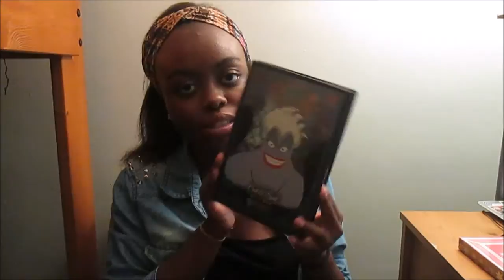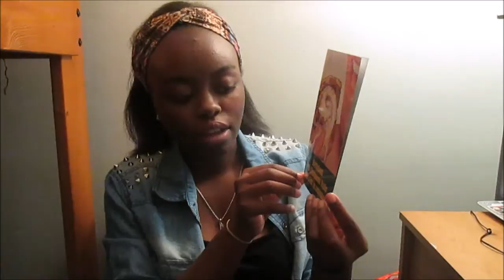What I Got For My 14th Birthday! //ItsBowsXO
☯│ Hey you, click me!│☯

HD IS WAYY BETTER FOR THE EYES

                        Name•Anyah
                         Age•13
                        Grade•Freshman In HighSchool
                        What do I Film with•Canon SSXI70 IS

Upload Schedule ◈
                ⦙EVERY WEEK⦙

NUME-
-$79 Titan Sets

Collabs ONLY

                           video if you did leave a big HUGE
                           thumbs up. I would love if you could
                           take the time to leave your
                           feedback down below↓.

owned by me and is not intended
to be stolen or copyrighted